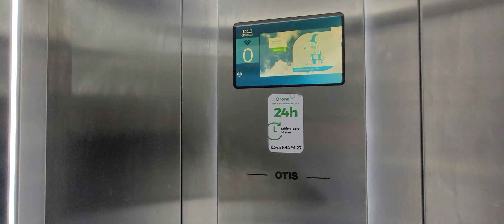2017 Otis GenLife Lift @ Uni Qlo in Oxford